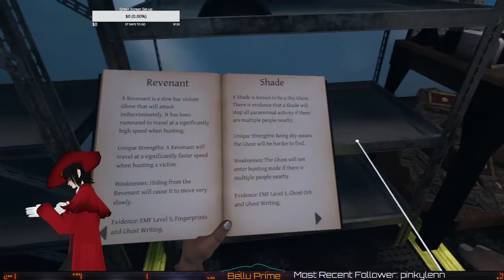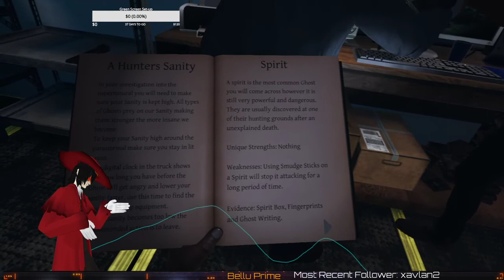(Twitch VR ) Phasmophobia avec Harmex, Lexius et PO pis Warnix!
Vidéo Twitch dans laquelle nous faisons une co-op à 4 joueurs. Une très longue session de chasse aux fantômes avec déconnage en bonus. Featuring Linda Davis, la Banshee XD et Timestamps.

Première chasse (Charles Jackson): 0:48
Deuxième chasse (Linda Davis): 37:57
Troisième chasse (Michael Davis): 1:09:39
Quatrième chasse (Margaret, Margaret, Margaret!): 1:22:54
Cinquième chasse (Richard Jackson): 1:38:20
Sixième chasse (Christopher Martinez): 2:14:36
Septième chasse (Donald Clarke): 2:37:52